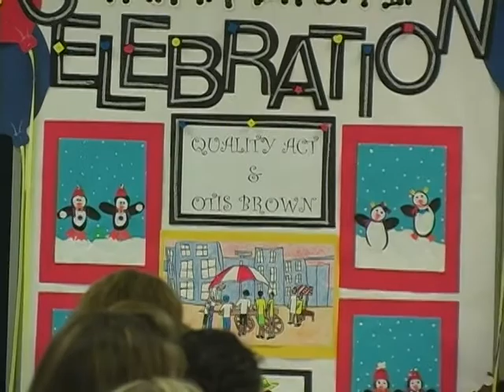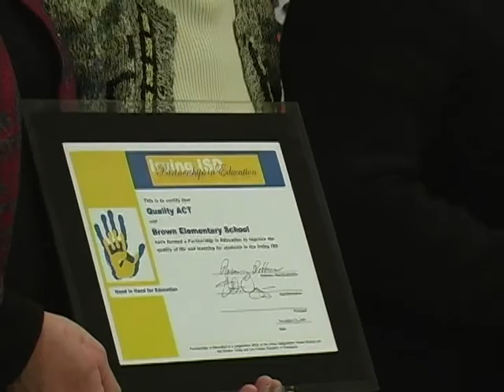Brown Elementary School Partners with Quality ACT